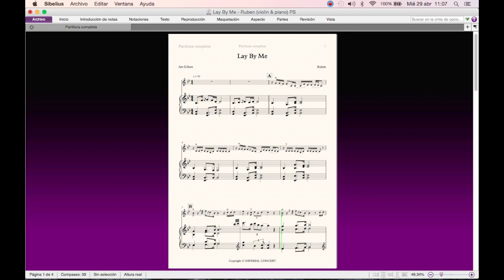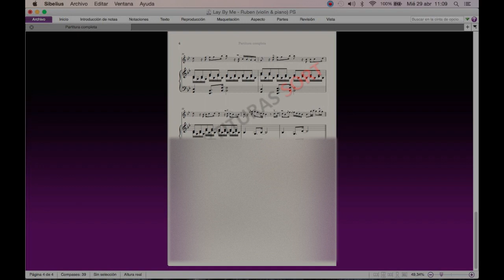Lay By Me - Ruben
Lay By Me - Ruben sheet music score for voice and piano.
Lay by me partitura para violin (flauta) con piano
Lay by me noter for fløyte, fiolin og piano